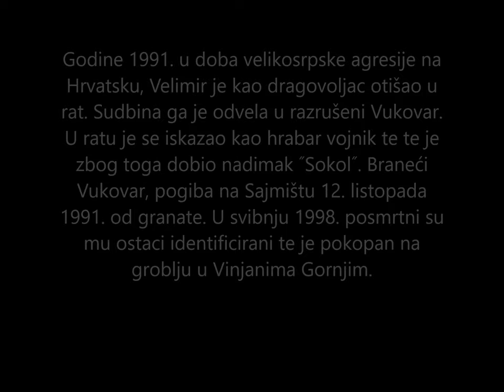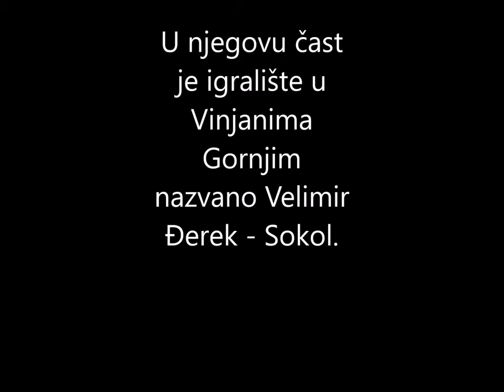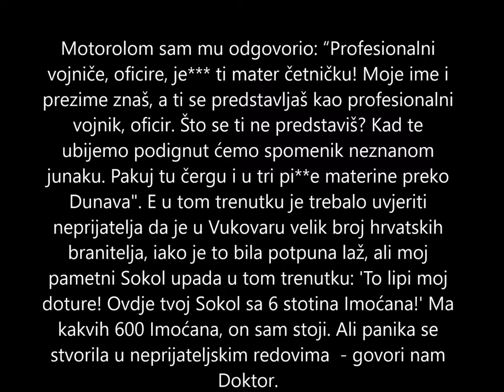Velimir Đerek -Imotski Sokol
Velimir Đerek - Sokol

Velimir Đerek - Sokol (Vinjani Gornji, Imotski, 14. kolovoza 1965. - Vukovar, 12. listopada 1991.), dragovoljac Domovinskog rata.

Rođen je u Vinjanima Gornjim kod Imotskog od majke Zorke i oca Ante. Djetinjstvo i mladost proveo je u rodnom Imotskom, gdje je i završio školu. Godine 1991. u doba velikosrpske agresije na Hrvatsku, Velimir je kao dragovoljac otišao u rat. Sudbina ga je odvela u razrušeni Vukovar. U ratu je se iskazao kao hrabar vojnik te te je zbog toga dobio nadimak ˝Sokol˝. Braneći Vukovar, pogiba na Sajmištu 12. listopada 1991. od granate. U svibnju 1998. posmrtni su mu ostaci identificirani te je pokopan na groblju u Vinjanima Gornjim. U njegovu čast je igralište u Vinjanima Gornjim nazvano Velimir Đerek - Sokol.